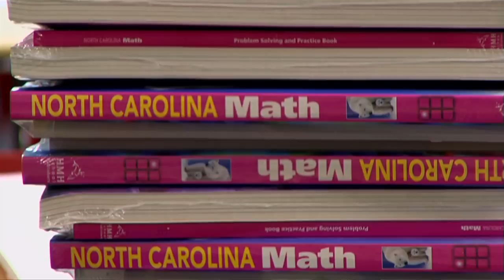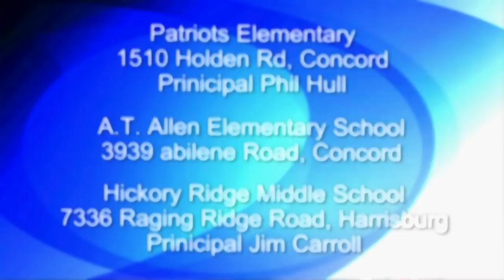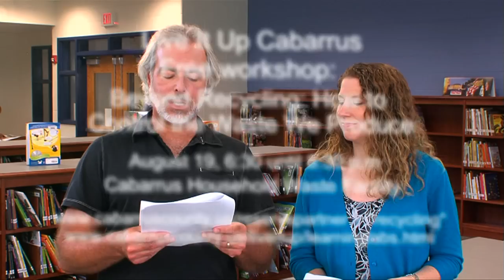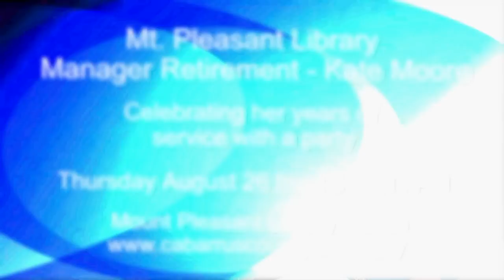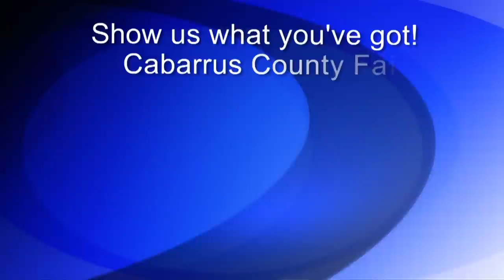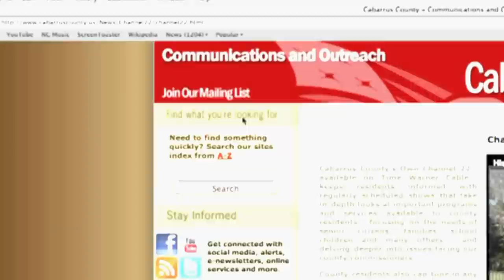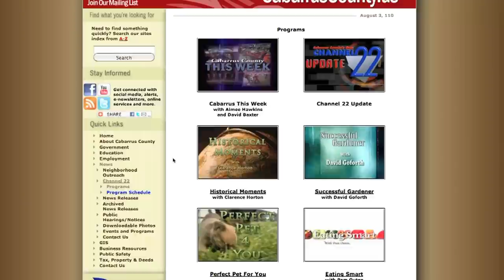Cabarrus This Week - Patriots Elementary